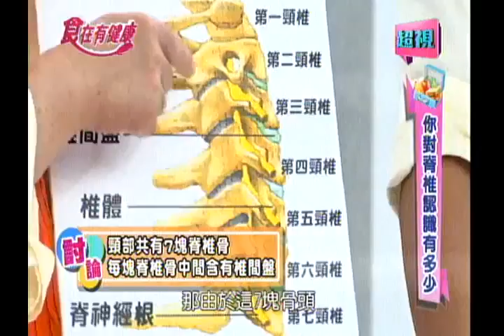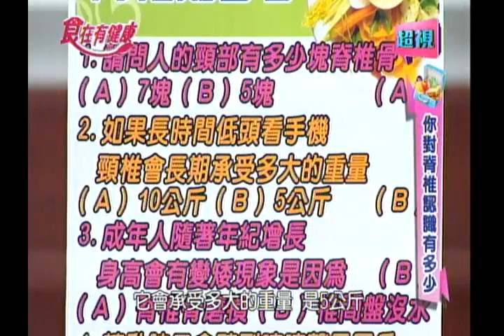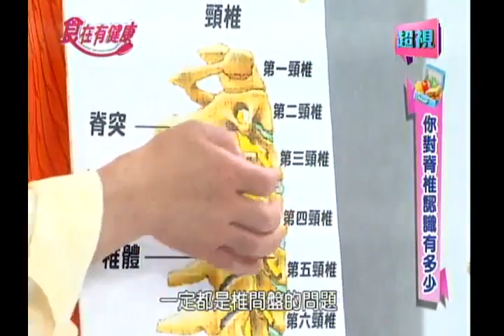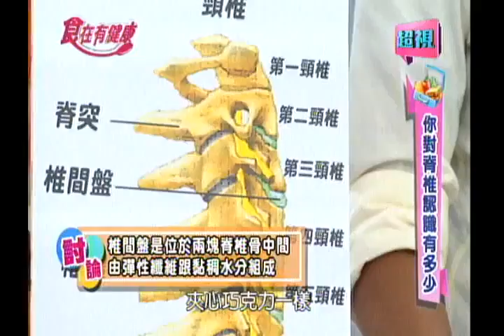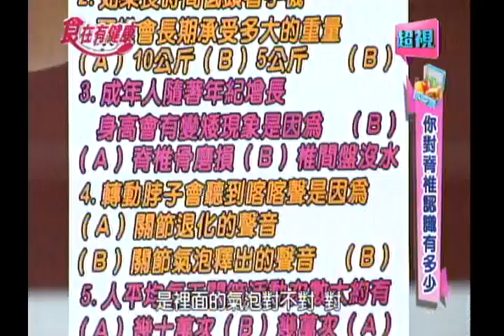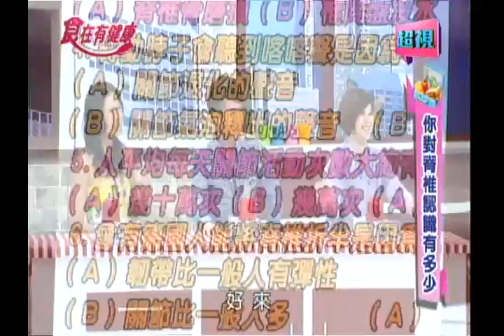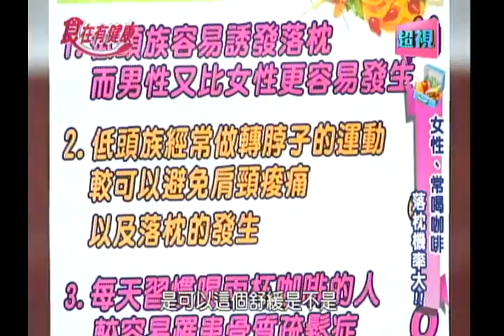0812 超視《食在有健康》 低頭族要注意 肩頸痠痛落枕專找你之知識篇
隨著3C產品盛行，國內低頭族日益增加，不僅容易造成肩膀痠痛，發生「落枕」的頻率也會增加。今天食在有健康要讓大家徹底了解脊椎的奧妙，還要幫大家破解落枕的迷思。節目中由簡文仁老師教大家幾個簡單的動作來預防落枕，還有我們的主廚詹姆士為大家帶來預防落枕的好料理「酸辣空心菜」！